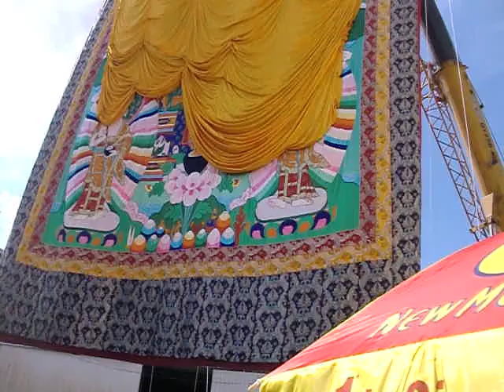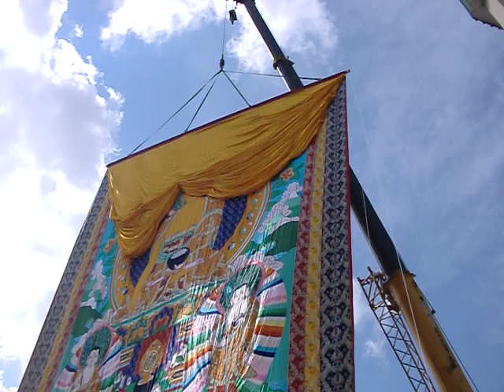S.E.A. Largest wish- granting thangka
Make a wish in front of this giant 13-metre high shakyamuni buddha whish-granting
thangka and make manifest your aspiratios in this land of possibilities !